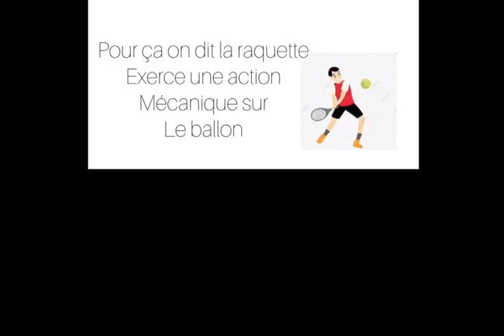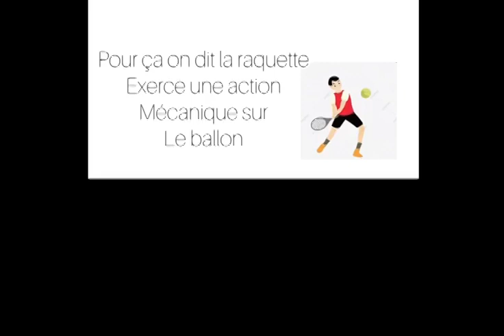دعاء صحي 3/2